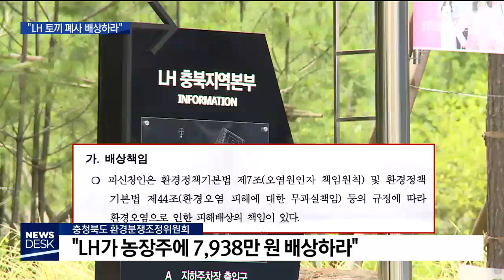아파트 공사 소음에 토끼 폐사, "LH 배상하라"ㅣMBC충북NEWS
[앵커]
 환경 분쟁 대다수가 공사 소음일 정도로
소음 피해가 끊이지 않고 있습니다.
 토끼 농가에서 집단 폐사가 발생했는데
공사 소음 피해를 인정해 LH가 배상하라는
충청북도 환경분쟁조정위원회 결정이
나왔습니다.

 조미애 기자가 취재했습니다.

  [기자]
 행복주택 아파트 공사 현장에서
70m 떨어져 있는 한 토끼 농가.

 이곳을 임대해 10여 년 동안
어미 토끼 6백여 마리를 키우고 있었지만
현재는 84마리 밖에 남지 않았습니다.

 농장주는 지난해 3월 착공한 아파트 공사 이후
집단 폐사, 사산 등 막대한 피해가 이어져
생업을 이어갈 수가 없을 정도라고 호소합니다.

[윤현구/토끼 농장주]
"진짜 하늘을 진동했습니다. 거푸집 작업하면 새벽 5시만 되면 그냥 그걸 내던져서
토끼가 새끼를 잘 못 낳고 유산하고 유산하면서
어미 토끼가 죽고"

 교수, 변호사 등 전문가들로 구성된
충청북도 환경분쟁조정위원회는
최근 시행사인 LH에 7천9백여 만 원을
배상하라고 재정 결정을 내렸습니다.

(CG) 현장조사와 전문가 검토를 통해
60dB을 초과한 소음이 장시간 지속된 점,
토끼가 소리에 매우 민감한 설치류로
많은 스트레스를 받았을 것이라는 점 등이
인정된 것입니다.

 농장주는 도 환경분쟁조정위원회 법규 상
1억 원 이하 한도를 고려해 9천 5백만 원으로 피해액을 신청했지만, 위원회는
토끼 수명, 자연폐사 등을 고려해 5%는
제외했습니다.

[장황용/충청북도 기후대기과 생활환경팀장]
"(조사 결과) 60dB 이상, 80dB 이상 나온 거죠. 60dB 이상이 전달되면 토끼한테는 상당한 피해가 오고 유산, 사산 사망 그런 게 오니까 인정을 한 거고"

(CG)이에 대해 LH한국토지주택공사는
"주변에서 다른 공사도 이뤄지고 있고,
배상 금액도 예상치보다 커
받아들이기 힘들다"는 입장입니다.

 LH는 중앙환경분쟁조정위원회 재정신청이나
민사소송을 통해 이번 결정에 대해 다퉈볼
계획이라고 밝혀, 농장주는 또 하염없이
배상을 기다리게 됐습니다.

 한편, 지난 2017년부터 이달까지
도 환경분쟁위원회에 접수된 분쟁은
모두 24건으로 이중 공사장
소음·진동·분진이 16건으로 가장 많았습니다.